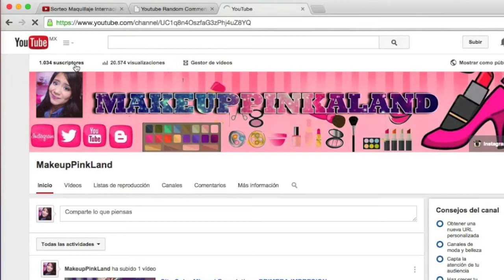Y la nueva ganadora es....